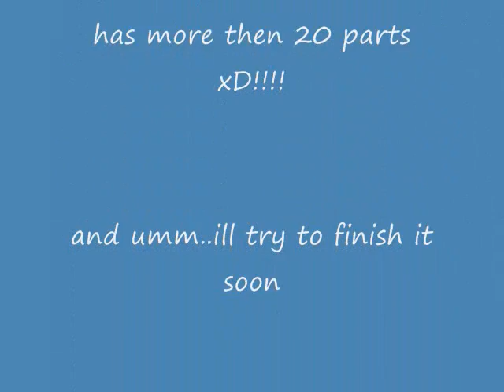A night to remeber(PREVIEW just the begining not done yet)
What i said in the vid the fast part:Pls dont tell meh WHY DIDNT U ADD MEH cuz this isnt far from being done plus this song has moer then 20 parts!!ill try to finish soon and no i didnt choose any pairs but ull c the original pairs like in any vids and ill try to add as many as POSSIBLE
JUST E PREVIEW THERE ARE LIKE 10-20 PLACES MORE ITS A HUGE THING SO. YA!
(c)to:Snoweightor,Webkinzdazzle,Alvinfna3215,Pokemonrulez4,Cuteicat1231,ferasugi,xxBloodyBlade,Carebearsmiley150,Catsisterproduction,Megancr1111